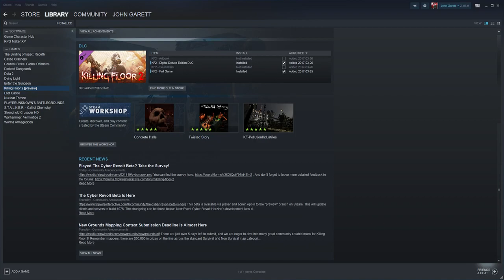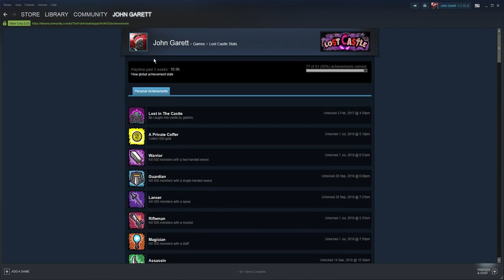Lost Castle #60 "UNLOCK 100%"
Koniec, po tylu odcinkach tej indie gierki. Udało się zrobić prawie wszystko. Przyznam, że była jedną z trudniejszych i wymagających gier typu rogue-lite. Najważniejsze, że to już koniec i zrobi tym samym miejsce na inne gry na kanale.